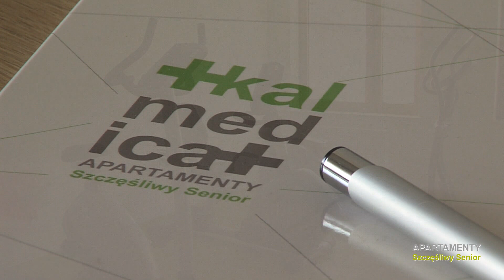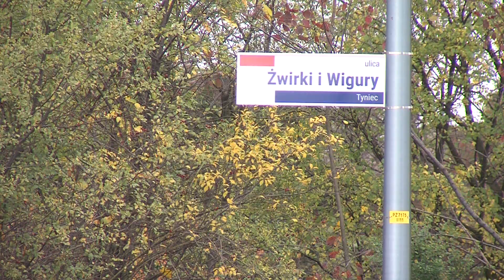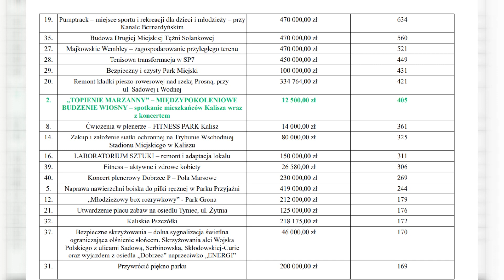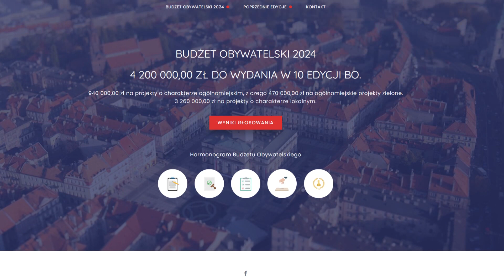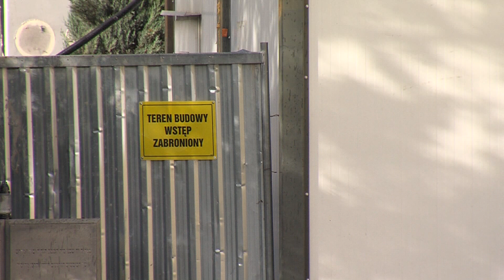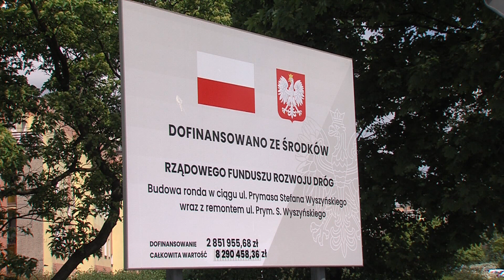6 listopada 2023 - Wiadomości z Kalisza